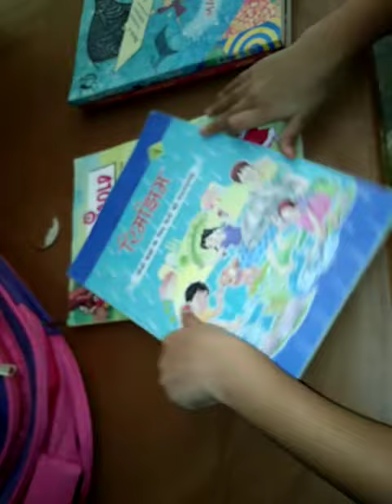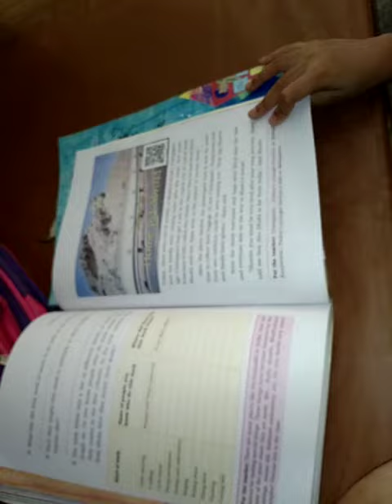New Books📘📚 and Bags🎒।।VaranasiVloggerAaradhya's style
Hi everyone. kaise h aap sab..

Hi..

For Workfromhome❤️🍹 🔊🔊
9️⃣3️⃣3️⃣6️⃣-9️⃣9️⃣9️⃣-2️⃣4️⃣5️⃣

💖🔥ROPOSO👇👇👇
Aaradhyaclass3rdA

💖🔥SNAP CHAT

jaya_verma962

xoxo
VaranasiVlogger Aaradhya's style